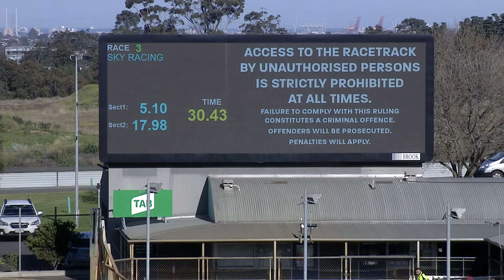MEP WED 01 JUL 20 R3